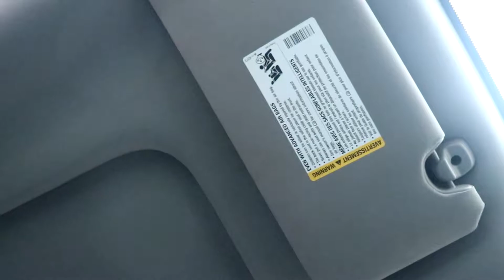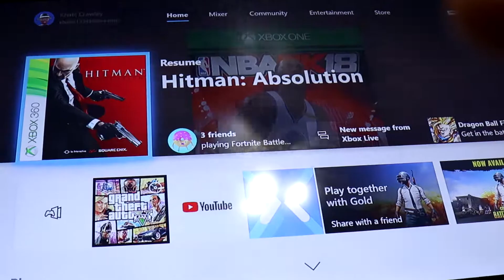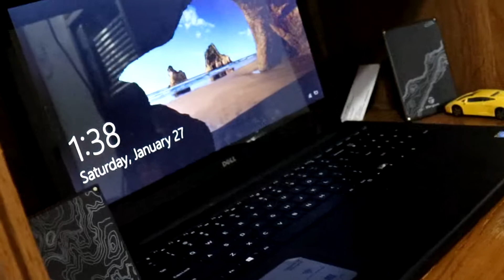She's back again (lol)